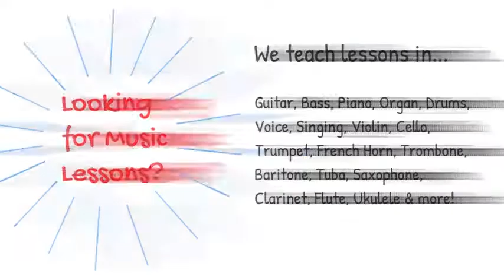START MUSIC LESSONS FOR FREE!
Watch this short video to learn how!